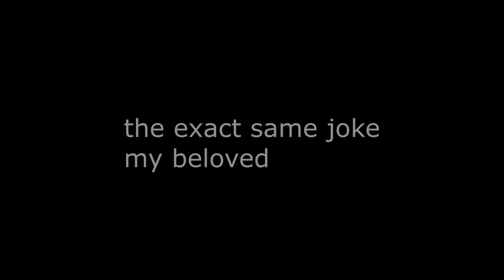(TF2) Upward Defending Battle Engineer Gameplay!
First time properly editing: in TF2 form!